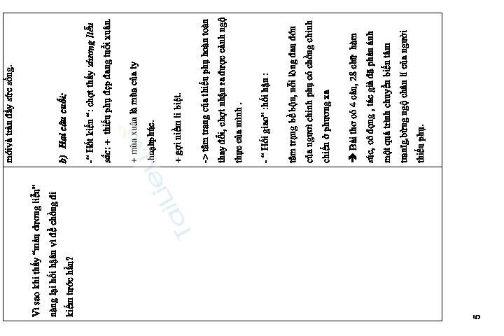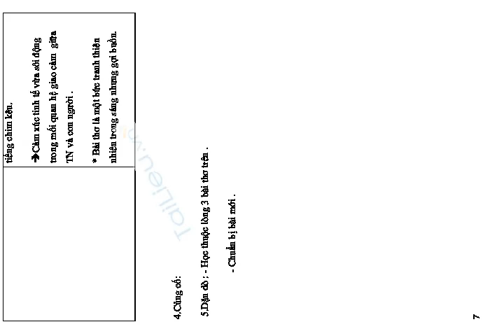Tiết 48 Đọc thêm LẦU HOÀNG HẠC ( Thôi Hiệu )